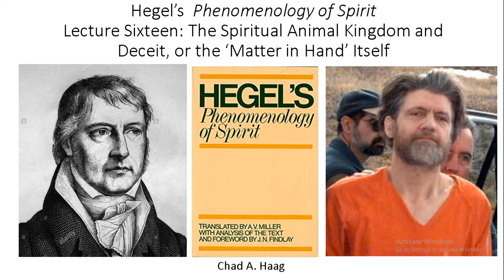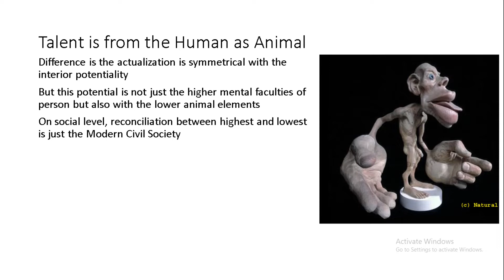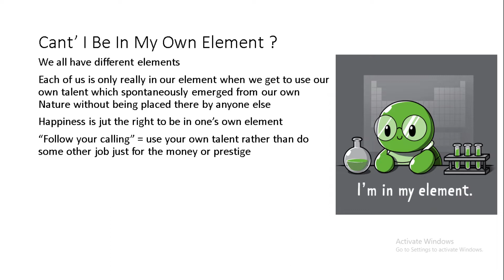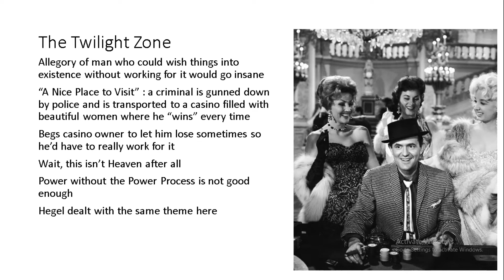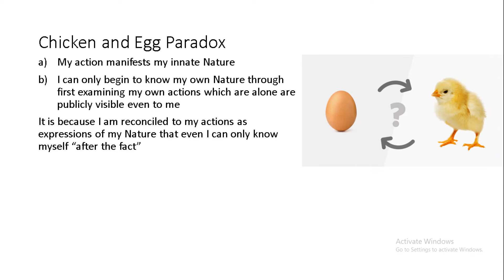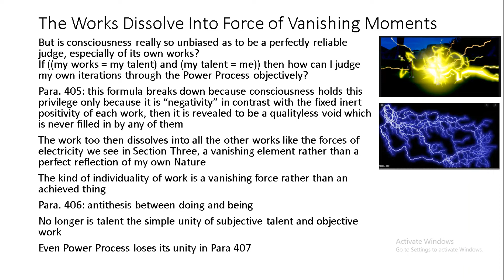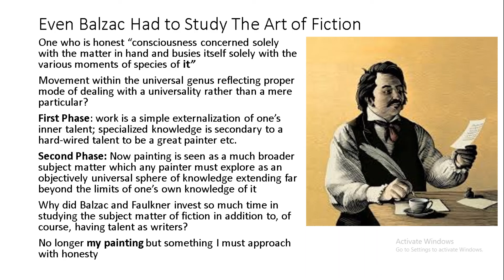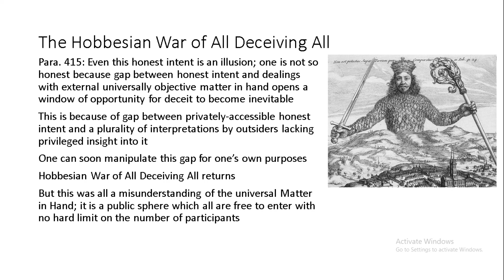Hegel Phenomenology of Spirit Lecture 16 Spiritual Animal Kingdom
As we move on in our group reading of the text, we find Hegel arrive at the same Power Process Kaczynski described in Industrial Society and Its future. Remember, you can join us in the School of Forbidden Texts for just two dollars per month: